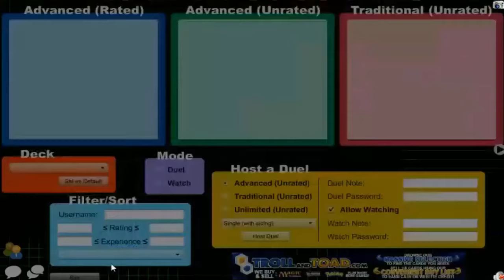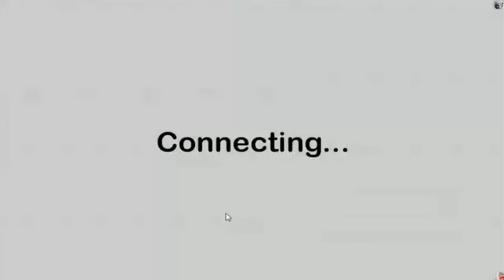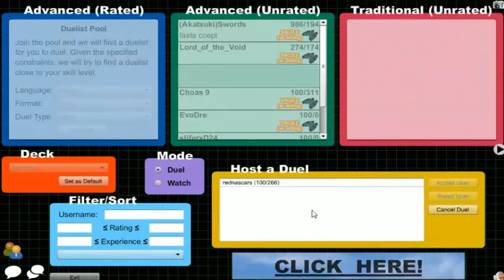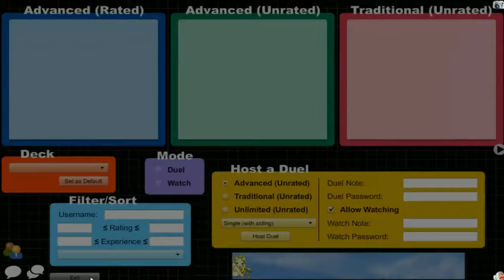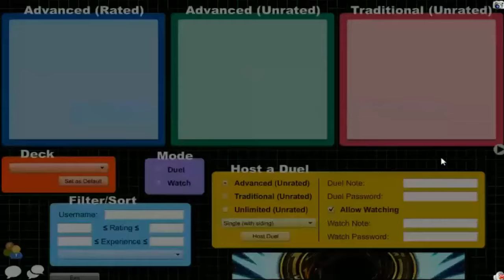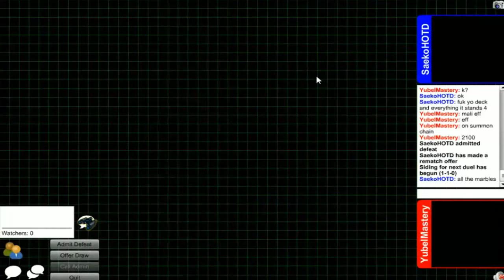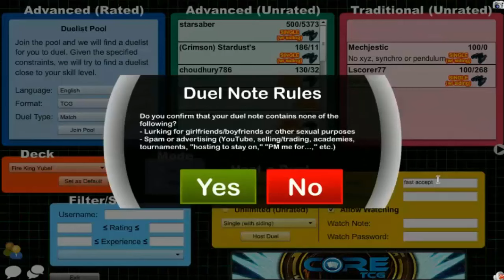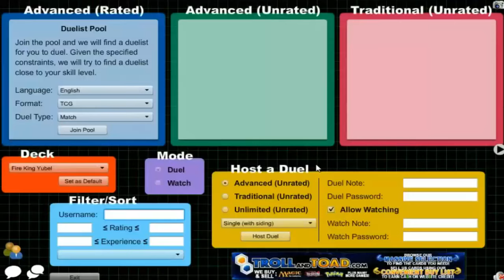Vitamin Y Livestream: May 7, 2016 (5/7/16) {feat. Maou & Alexis}